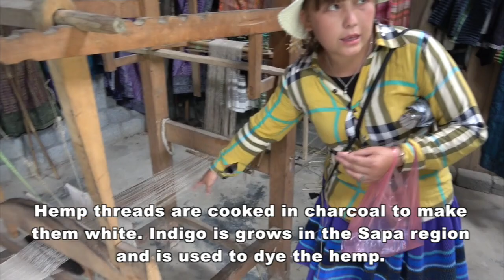Hemp Crops in Northern Vietnam (hosted on STEEMIT)